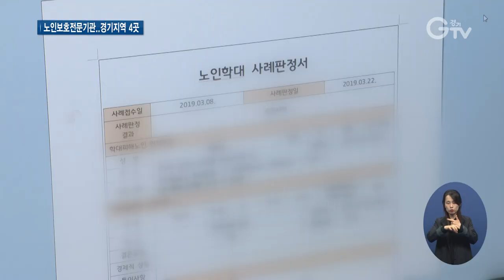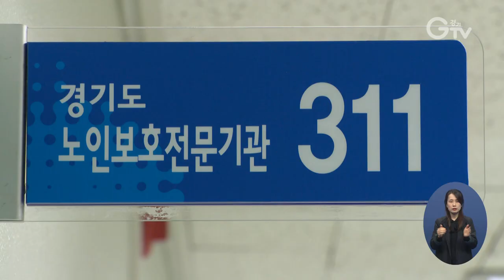학대노인 긴급 지원..‘경기도노인보호전문기관’ 수원 개소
[앵커멘트] 학대 피해 어르신을 돕는 곳이죠, ‘경기도노인보호전문기관’이 추가로 수원에 문을 열었습니다. 기존에 권역별로 운영되고 있었는데요, 보다 세심한 보호 활동이 이뤄질 것으로 기대됩니다. 보도의 한선지 기자입니다.

[리포트]
‘경기도노인보호전문기관’이 수원에 생겼습니다.

가정 등에서 학대받아도 손 내밀 곳이 마땅치 않았던 어르신들을 지원합니다.

경기지역엔 남부권의 성남과 북부 의정부, 서부 부천에 운영하고 있었는데, 다음 네 번째로 생겼습니다.

[인터뷰] 정용암 / 경기도 노인복지과장
“경기남부 권역의 어르신 학대 예방과 교육 등을 담당하게 되며, 도 전체 어르신 학대에 대한 신속한 조치와 대응이 가능할 것으로 기대되며∙∙∙”

수원과 안산, 화성, 평택 등 경기 남부 6개 지역을 관할합니다.

신고하면 현장에 직접 나가 상담하고 학대 행위자와 격리하는 등 보호받을 수 있습니다.

피해 지원뿐 아니라 인권 교육도 해줍니다.

[인터뷰] 이정례(67세) / 남양주시 도곡리
“사실 노인들이 힘든 일을 당해도 마음 놓고 도움받을 곳이 없잖아요. 앞으로 이런 기관들이 많이 생겨서 어려운 노인들을 잘 도와주셨으면∙∙∙”

경기도노인보호전문기관은 나머지 3곳과의 협업은 물론 거점 역할까지 수행할 것으로 보입니다.

작년 경기지역 학대 어르신 신고는 903건으로, 전년 대비 20%가량 증가했습니다.

이웃 등 누구나 피해 사실을 알게 되면 긴급전화 ‘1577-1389’로 전화하면 도움받을 수 있습니다.